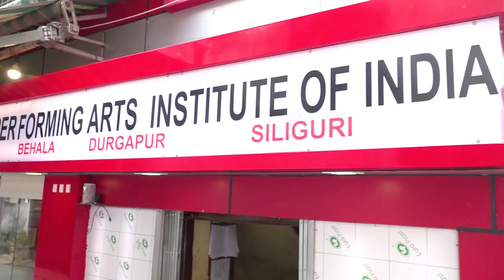SMPAI | Audition | Subhrajit Mitra | Best Acting Institute | 2021